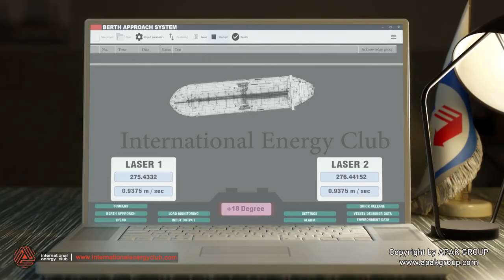Ship Berthing Animation By Laser Distance Sensors - Berthing aid systems - Offshore Animation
Using laser distance sensors for monitoring oil tanker berthing provides valuable data for ensuring safe and efficient operations. By leveraging laser distance sensors for oil tanker berthing operations, port authorities, terminal operators, and shipping companies can enhance safety, efficiency, and environmental stewardship in the handling of oil cargo at marine terminals.  Here are some key data points that can be obtained through the use of laser distance sensors:

1. *Berth Distance Measurement:*
   - Laser distance sensors can accurately measure the distance between the oil tanker and the berth structure during berthing maneuvers. This data helps ensure precise alignment and positioning of the vessel for safe mooring.

2. *Draft Measurement:*
   - Laser sensors can measure the draft of the oil tanker, indicating the depth of immersion of the vessel's hull below the waterline. Draft measurement is critical for assessing vessel stability and determining maximum allowable draft for berthing.

3. *Fender Clearance Monitoring:*
   - Laser sensors can monitor the clearance between the oil tanker and the berth's fendering system. This data ensures that the vessel is safely positioned and prevents excessive contact or impact with the berth structure during berthing and mooring.

4. *Cargo Level Monitoring:*
   - Laser distance sensors installed onboard the oil tanker can measure the level of oil cargo in the vessel's tanks. This data is essential for monitoring cargo loading and unloading operations, ensuring accurate quantity measurement, and preventing overfilling or underfilling of tanks.

5. *Vessel Motion Monitoring:*
   - Laser sensors can detect and measure the motion of the oil tanker, including heave, pitch, roll, and sway. This data provides insights into vessel stability and dynamic behavior, helping assess environmental conditions and optimize mooring and cargo handling operations.

6. *Berth Structure Integrity Monitoring:*
   - Laser sensors can monitor the structural integrity of the berth, including pier pilings, mooring dolphins, and fender systems. Continuous monitoring of berthing forces and structural deflections helps identify potential issues such as excessive loads or damage to the berth infrastructure.

7. *Safety Zone Monitoring:*
   - Laser sensors can define safety zones around the oil tanker during berthing operations, alerting personnel to potential hazards or restricted areas. Real-time monitoring of safety zones enhances safety for personnel, equipment, and the environment.

8. *Environmental Monitoring:*
   - Laser sensors can monitor water levels, shoreline distances, and other environmental parameters around the berth area. This data helps assess potential risks of oil spills, pollution, or environmental impact during berthing and cargo handling operations.

*About International Energy Club*
International Energy Club is a world-renowned offshore animation studio known for its commitment to excellence and innovation in visual storytelling. With a diverse portfolio spanning various genres and mediums, the studio continues to captivate audiences worldwide with its captivating animations.